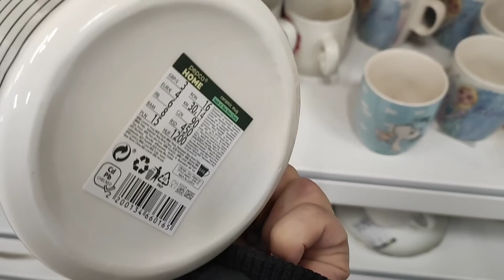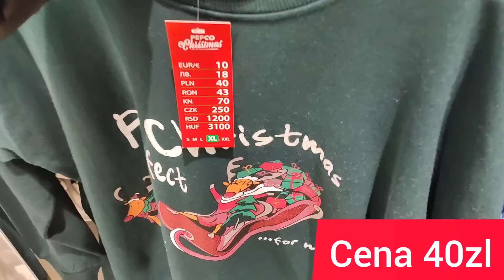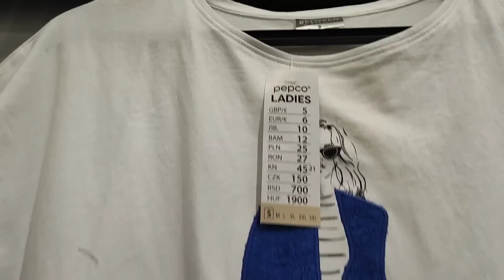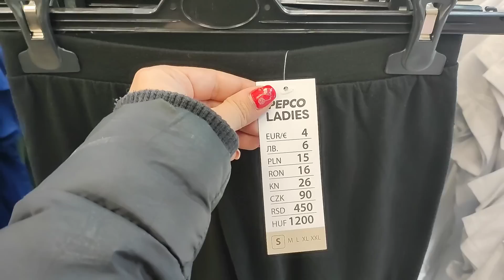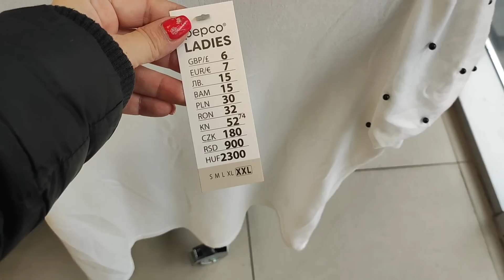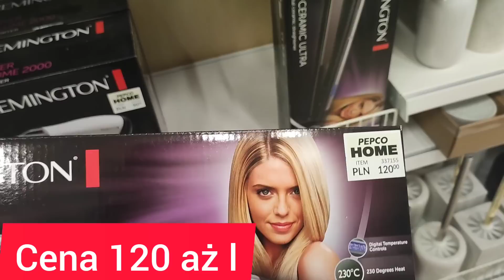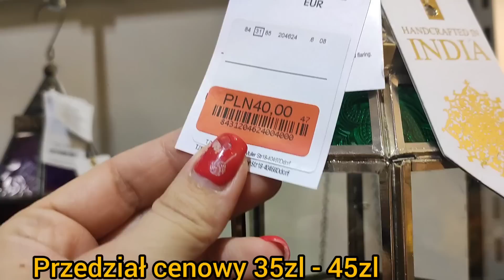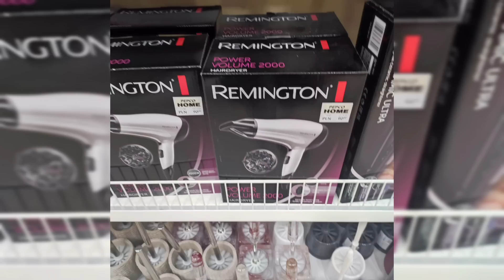PEPCO -30%❤️ TO BĘDZIE HIT! NOWA KOLEKCJA😍 FIGURKI 10ZŁ😱 PRZEGLĄD PÓŁEK🛍️🎀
💥SALE -30% W PEPCO I NAJNOWSZA KOLEKCJA CUDOWNA ODZIEŻ🔥 MIŁEGO OGLĄDANIA 💋 🎁

Figurki...ciuchy wow😱